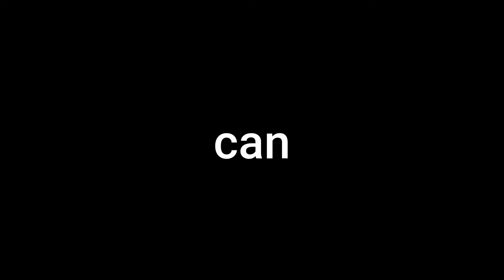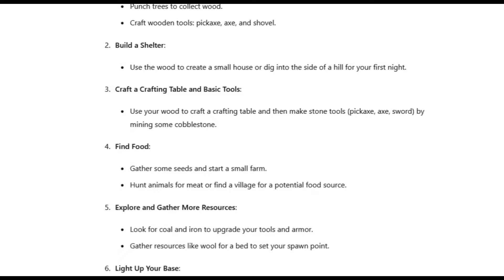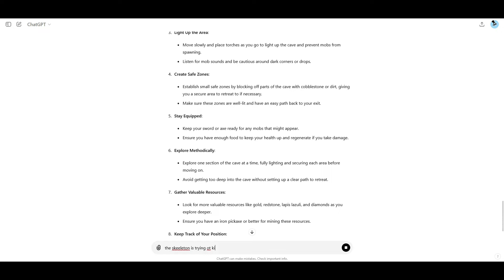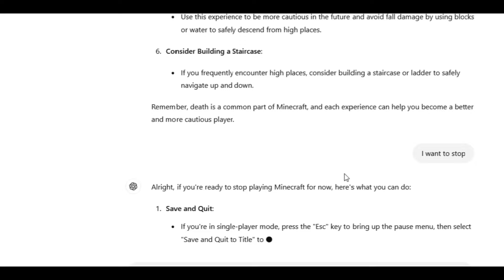I Used AI to play Minecraft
ShockWave does another Minecraft challenge, a Minecraft, But Challenge, but not Minecraft, But You Can't Touch Grass, Minecraft But You Can't Touch The Color Blue, Minecraft, But YOu Can't Touch Sand, Minecraft But You Can't Touch The Color Green, or any of this other Minecraft 1.18 challenges in 2022!Today ShockWave plays not Minecraft, But Water Rises or Minecraft, But Lava Rises, or any other Minecraft but challegne like that, but Minecraft short from ShockWave! It was HILARIOUS tiktok minecraft minecraftmemesThis Minecraft but challenge makes the funniest Minecraft vidoes without any funny Minecraft mobs! Somehow this is the NEW funniest Minecraft video / tiktok / short ever! Instead of any other Minecraft challenge in Minecraft 1.16.5 this is a Minecraft video in Minecraft 1.17 in 2021 and 1.18 in 2022The goal was to try to inform / speed run / speed runner of Minecraft against a killer / assasin but it is me, ShockWave, playing Minecraft Java 1.18 and not Minecraft Bedrock.